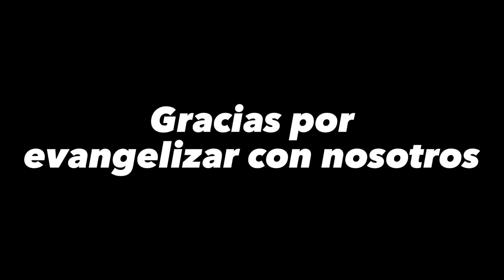Jesús siente compasión de nuestras Necesidades#padrefercho